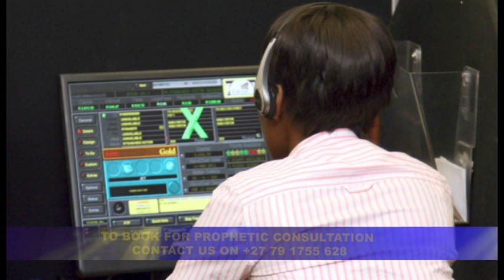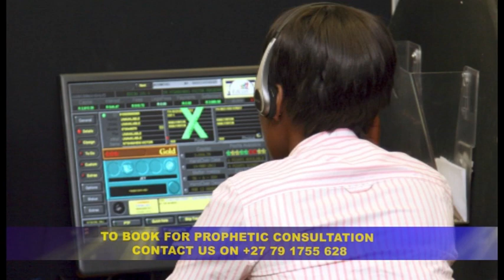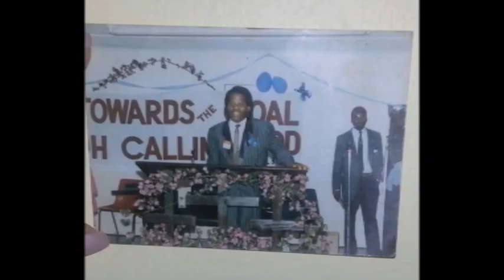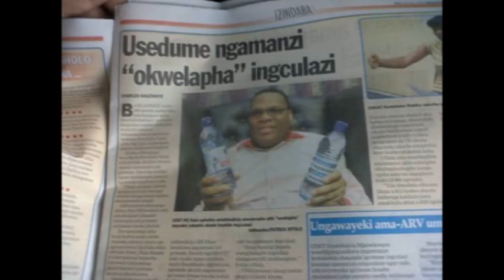PROPHETIC CONSULTATION DEMONSTRATION & TESTIMONIES | KING SOMNALA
Partner with the anointing of His Majesty King Somnala by visiting